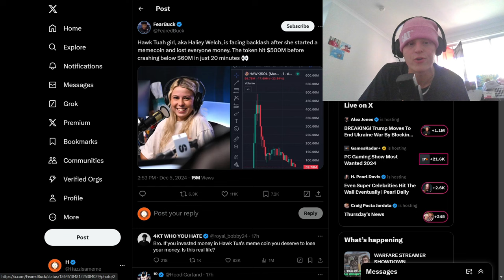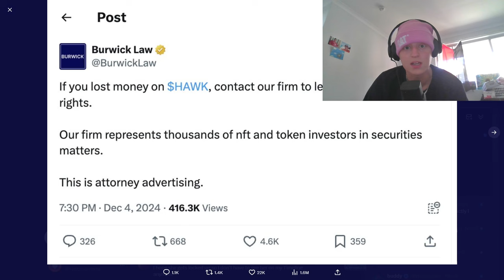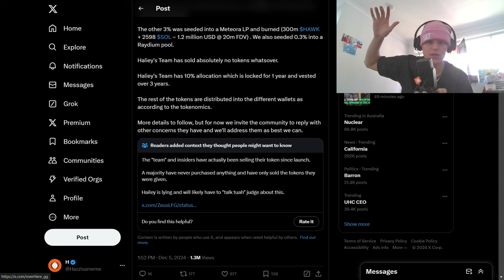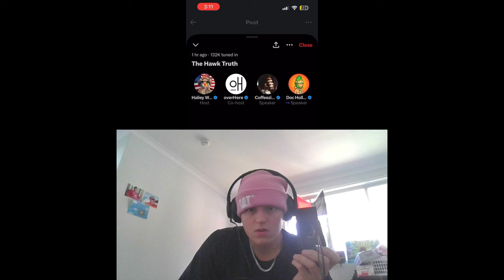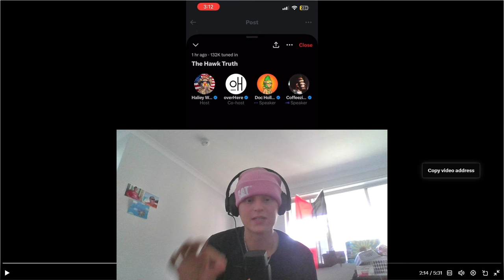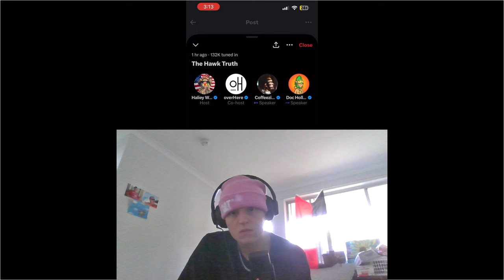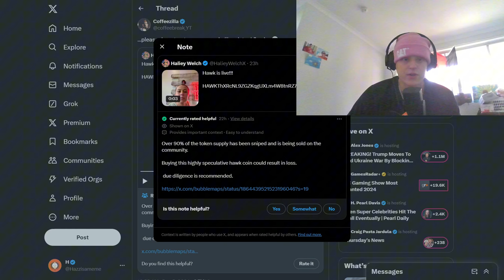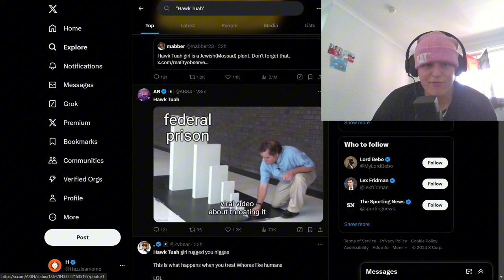Hawk Tuah is Going to Jail and I couldn't be Happier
Im so greatful she ended her career so soon. Maybe there is a god after all?